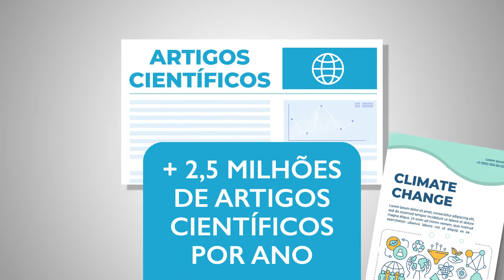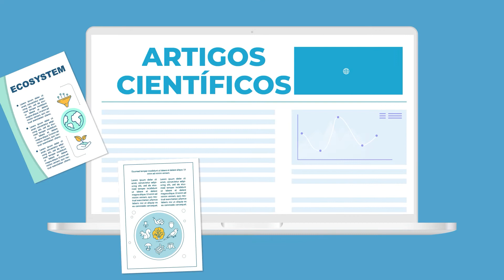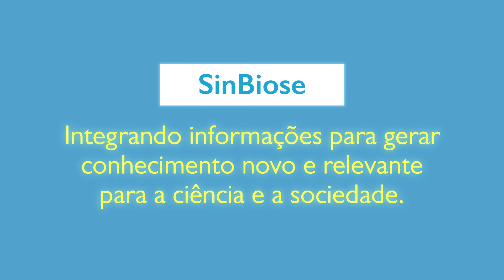O Centro de Síntese em Biodiversidade e Serviços Ecossistêmicos - SinBiose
Você sabe o que é ciência de síntese?

É uma forma de fazer pesquisa que busca produzir conhecimentos novos e encontrar respostas para questões complexas, a partir da integração de dados e informações já existentes.

Este é um caminho para trilhar avanços inéditos na ciência e também para encontrar soluções para problemas que enfrentamos no dia-a-dia. Para isso, é fundamental reunir pessoas com diferentes bagagens profissionais e acadêmicas, diferentes gêneros, raças e de diferentes regiões.

O Centro de Síntese em Biodiversidade e Serviços Ecossistêmicos - o SinBiose é atualmente o único centro desta natureza em toda a região tropical do planeta. Foi criado em 2019 pelo CNPq, que é vinculado ao Ministério da Ciência, Tecnologia e Inovações, e conta com apoio de Fundações Estaduais de Amparo à Pesquisa.